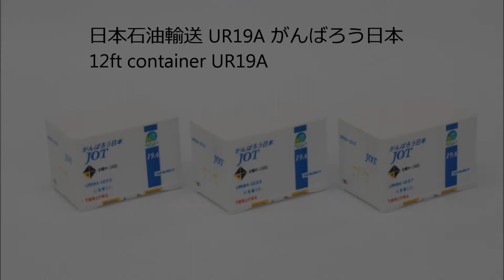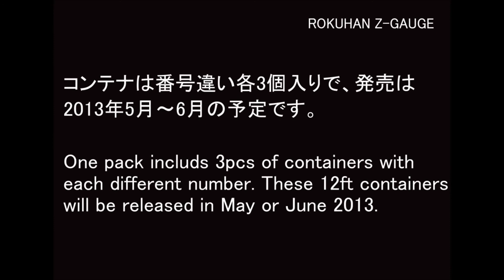Rokuhan 12ft containers 12ft コンテナ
ロクハン Rokuhan 12ft コンテナをご紹介いたします。12ft containers